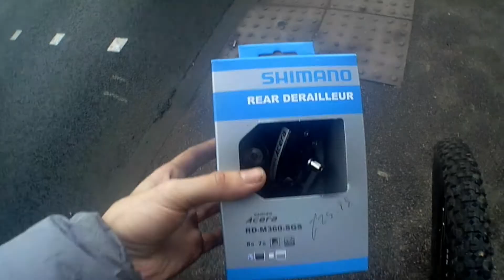FIXING HIS BIKE VLOG65